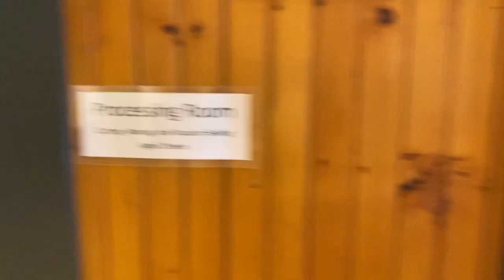घरबसल्या Vermont , USA ट्रॅव्हल वलॉंग एन्जॉय करा , ट्रॅव्हल वलॉंग मराठीत , with English subtitles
Finally, video is out. Thank you for loving and keep supporting travel vlogs.
Very special thanks to Vermont family.

Let's Go!!!